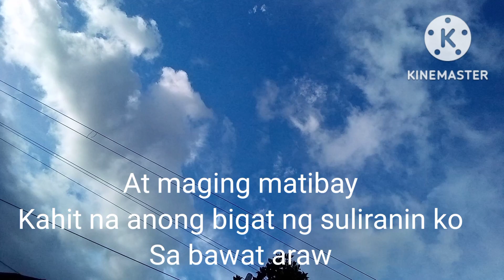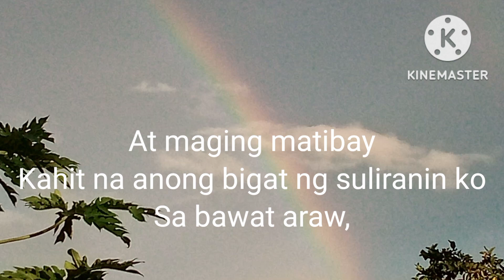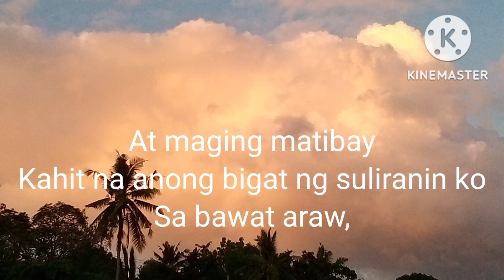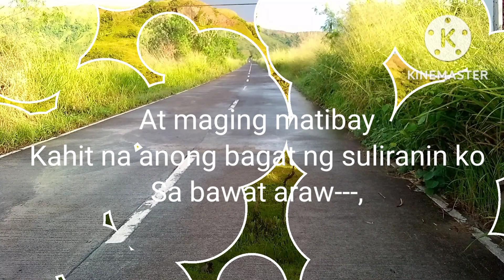Panalangin ko sa Diyos.